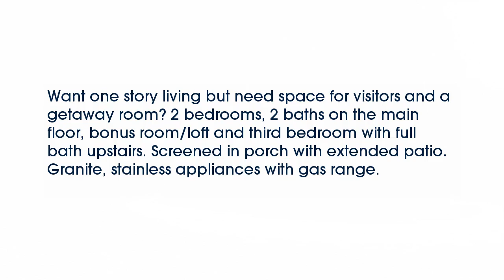Real estate for sale in Mount Juliet Tennessee - MLS# 1726922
1108 Bastion Cir
Mount Juliet Tennessee 37122
MLS# 1726922

Want one story living but need space for visitors and a getaway room? 2 bedrooms 2 baths on the main floor bonus room/loft and third bedroom with full bath upstairs. Screened in porch with extended patio. Granite stainless appliances with gas range.